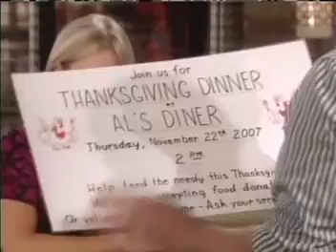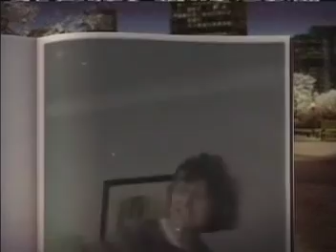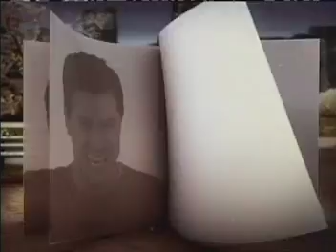ATWT 11 19 07